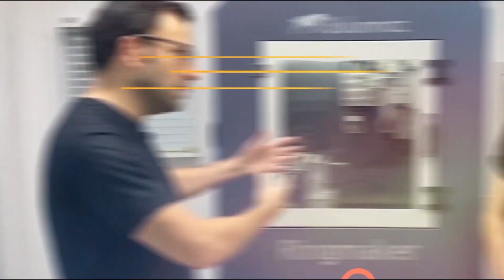ماكينة مخرطة المجوهرات لإنتاج خاتم الزفاف والإسوارة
جرب آلة مخرطة المجوهرات Bulunmaz للحصول على نماذج غير محدودة من خواتم الزفاف والأساور. يمكنك الجمع بين الأدوات والتقنيات المختلفة وإنشاء تصميمات المجوهرات الخاصة بك.
المزيد من مقاطع الفيديو باللغة العربية